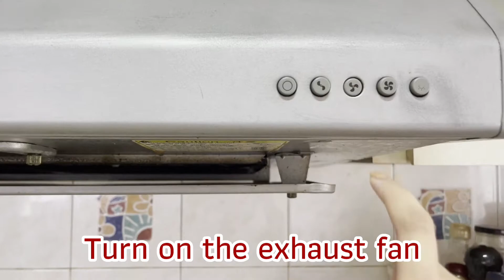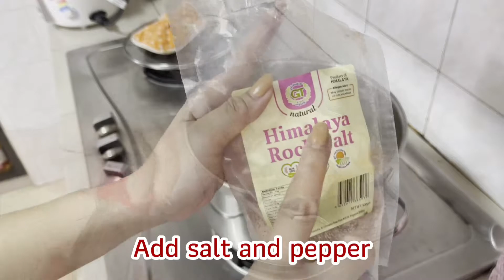Pork Sinigang | Pinoy food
** “he reigned down on them manna to eat, Ang gave them the grain of heaven.” -Psalm 78:24

Credits to:
Intro maker
FilmoraGo